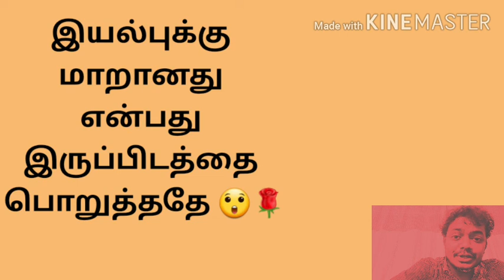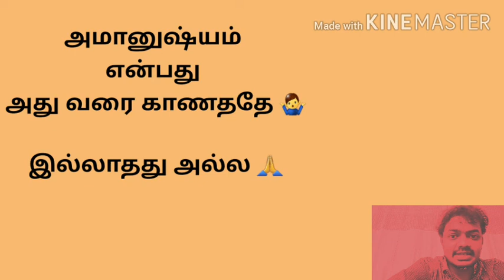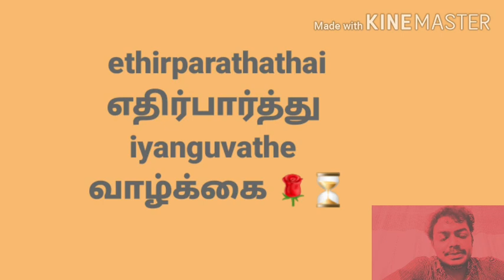UNNATURAL PLANTS & ANIMALS (ஆட்டை திங்கும் தாவரம்,, புல் திங்கும் புலி 😲)